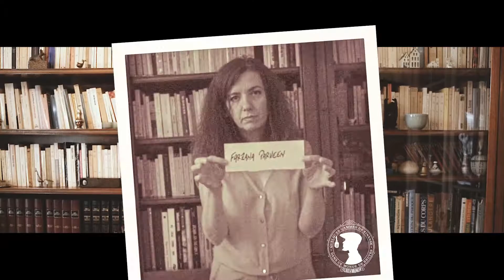Ligeh Moneh - FEMMES feat. Indy Eka (Clip Officiel)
Réalisation: @Marianne BP & Guillaume Saix
Design: Olivier Dupin - Illustrasport
Compo/ Claviers: Clyde Rabatel Zapata
Compo/ Guitare: Joon Switon
Drums: Hugo Sarton
Basse: Junior Assolo

Femmes... Parce qu’elles sont véritablement le nombril du monde !
À l'heure où leurs voix commencent tout juste - au regard de l'histoire - à porter, cette chanson de Ligeh Moneh en collaboration avec la diva protéiforme Indy Eka et la crooneuse Lady Shaï, soulève une interrogation fondamentalement simple: Quelle qu'elles soient, "qu'est-ce que nous serions sans elles ?"

Paroles:

Il est des femmes que l'on méprise et d'autres que l'on respecte.
Mais méritent-elles toutes les façons dont on les traite ?
Des bombes, des bonnes femmes et même des bonhommes.
Des femmes qui font le bonheur. D’autres votre malheur.
Faiblesse d'homme de DSK à Clinton.
Qui pardonnent d'Anne à Hillary…
Qui calculent comme des Monica Lewinski.
Mettant des hommes forts à terre des Mike Tyson.
Sûres de leurs charmes. Qui les usent comme des armes.
Des flammes dans les yeux, donc comment croire en leurs larmes?
Fatales! Des vamps et des sages-femmes.
Des femmes qui donnent la vie, et d'autres qui l'arrachent.
Des femmes que l'on blâme; parce que justement femme.
Que l'on salit, ou qu'on dit injustement sales.
Des femmes seules, des mères, des veuves.
Des épouses, des maîtresses et des âmes-sœurs.
Femmes! Il y a des femmes.

Refrain:

Woman can be all you needed. Woman can be all and more.
She can be a nightmare to you. Woman can be all and more.
Wherever you go to find her. Woman can be all and more.
Never underestimate her. Yes she can be all and more !

Il est des femmes de petite taille, femmes de grande taille.
Des grandes dames et des femmes avec de grandes âmes.
Dévouées, vouant leur vie à Dieu ou à sauver celle des autres.
Des Mère Thérésa, mères de tout homme.
Celles que l'espoir appelle où tout se désole.
Qui luttent, se donnent, s'abandonnent, s'immolent.
Des femmes thérapeutes et celles sous camisoles.
De devoir, des Simone Veil ou de Beauvoir.
Qui peuvent changer le monde; le cours de l'Histoire.
Des Rosa Parks, des femmes qui partent dans l'espace.
Qui volent, qui planent, Bessie Coleman.
À la guerre! Des femmes de caractère.
Légères, ou championnes de poids et altères.
Qui portent le voile. Ou même que le voile porte.
Des porte-paroles, parce que leur voix porte.
Qui votent, qui sortent, qui avortent, qui divorcent.
Philosophes. Femmes qui ripostent

Couplet (Indy Ecka)
Sometimes a butterfly can come out of the dirt.
Rearange your focus or decimate your world.
Thats how i see it.
Remember the times you've heard,
A woman swear to the world or pray for your safety.
Realise that a woman can be all and more.
Face the greatness, see the worth in all and more.
We would die for you boy.
We could for cry for you boy.
Face the end of the world without a blink of an eye.
Queens and soldiers, mind awakers. High we fly.
We create a brand new world (hun!) while we labor.
It's a matter of faith, yeah it's a matter of time,
before you realise that I am more than a woman.
(Amen)

Refrain:

Il est des femmes qui s'expriment / Fatou Diome.
Des femmes libres d'esprit / Mariama Bah.
Des femmes que l'on prime / Malala Yousafzai.
Auteurs de livres ou de films / Safi Faye.
Éprises de liberté / Farzana Parveen.
Censurées ou bridées / Asia Bibi.
Des femmes dont on en prive / Rosa Parks.
Coupable ou pas de leurs crimes / Florence Casey.
Des fois ivres, incarcérées / Mehreen Faruqi.
Des fois ivres émancipée / Komako Kimura.
Il est des femmes libérées / Ellen Johnson Sirleaf.
Des fois qui s'font opérer.
Qui deviennent homme et des hommes qui naissent femme.
Des femmes dotées d'auréoles ou qu'on a dotées de cornes.
Qu'on écorne. Femme sous toutes ses formes
Des Misogynes; Donc des femmes qui les gênent
Imbéciles! Qu'est-ce que nous serions sans elles?
Hein ?! Idiots va !!